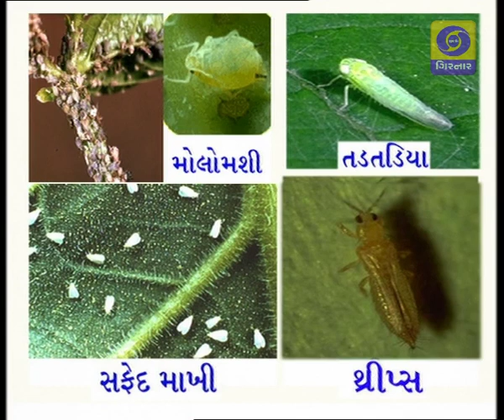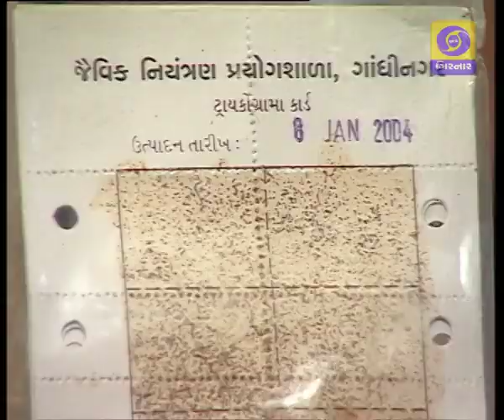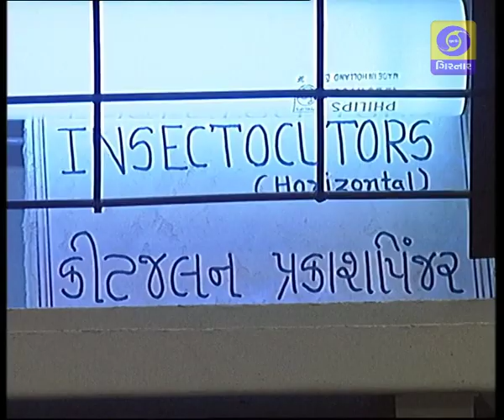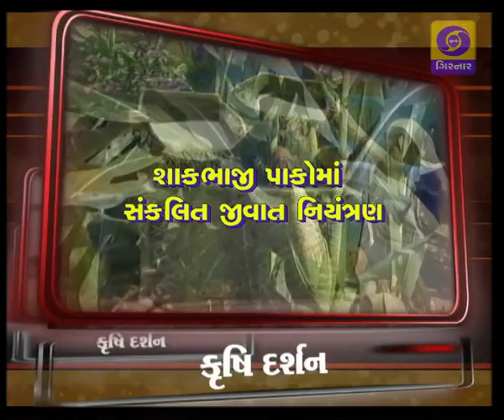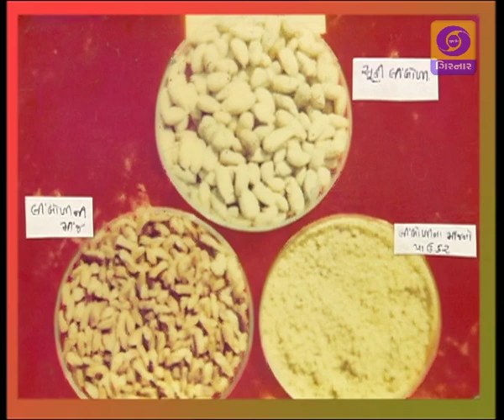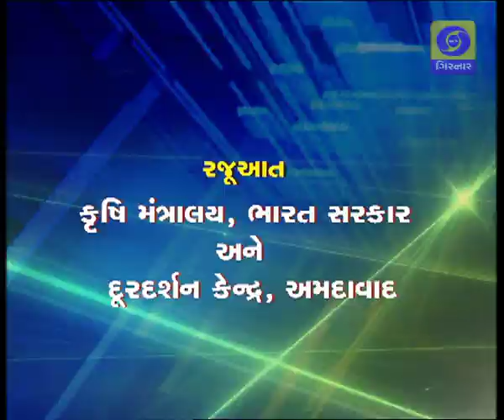KRISHI DARSHAN - SHAKBHAJI PAKOMA SANKLIT JIVAT NIYANTRAN - 14/08/2019